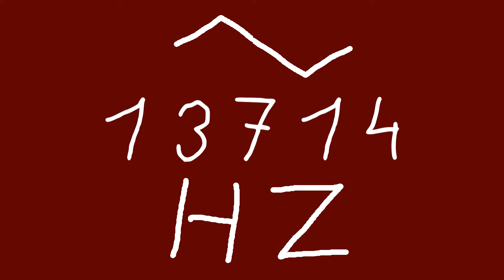13714 hz triangle